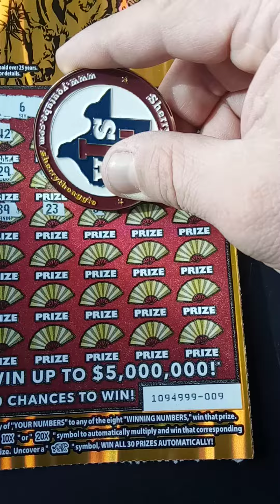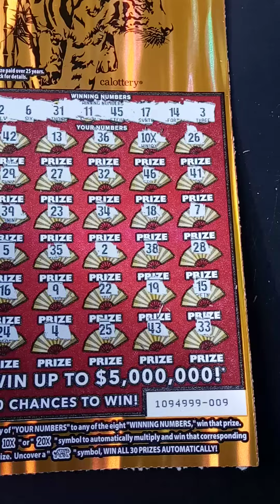I GOT LUCKY THIS TIME!